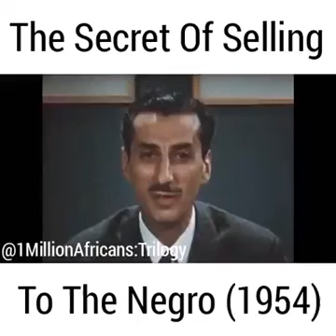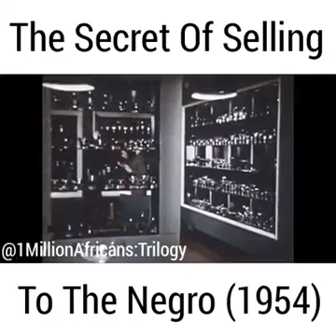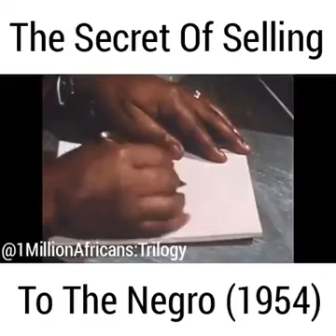the secert of selling to the negro 1954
Deuteronomy 28:37 KJV — And thou shalt become an astonishment, a proverb, and a byword, among all nations whither the LORD shall lead thee.